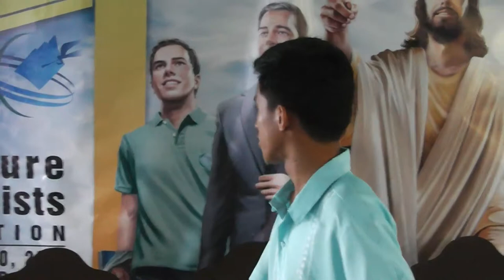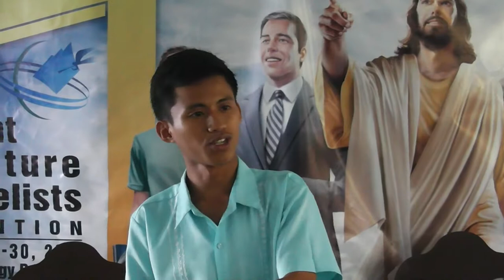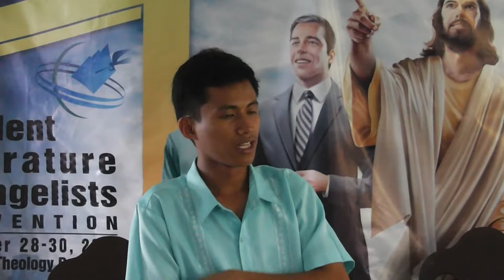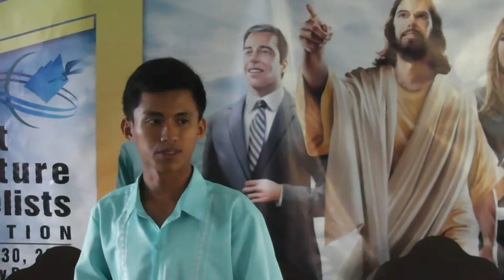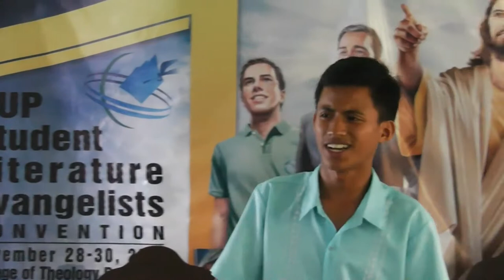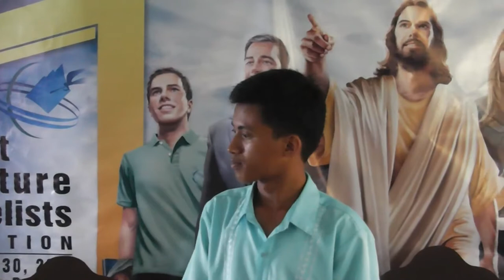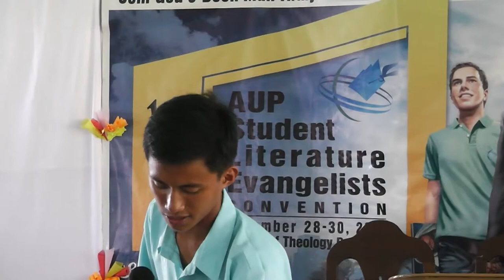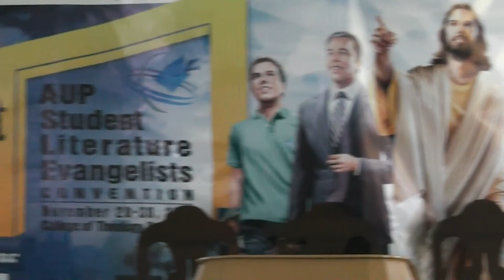Reporting of Accomplishments and Presentation of Plans Daniel P Capilitan